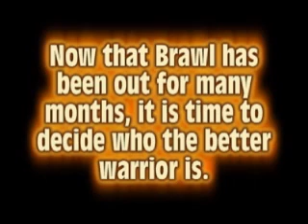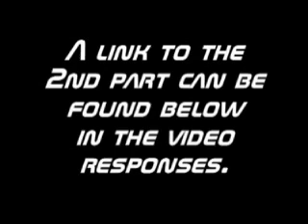Tier Wars: Mario vs Sonic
In my second Tier Wars video, two classic rival go head-to-head! Who will emerge victorious?!

Current Tier positions and scores:
Mario: 27, F tier, 4.56 out of 15
Sonic: 31, F tier, 4.16 out of 15